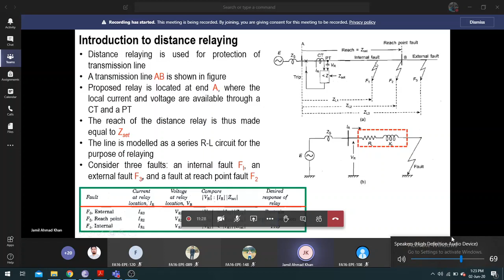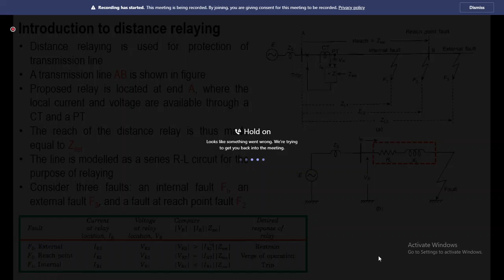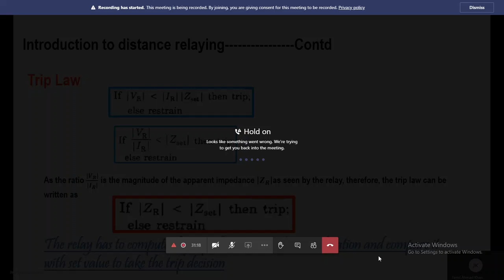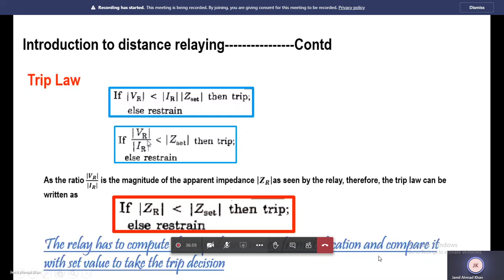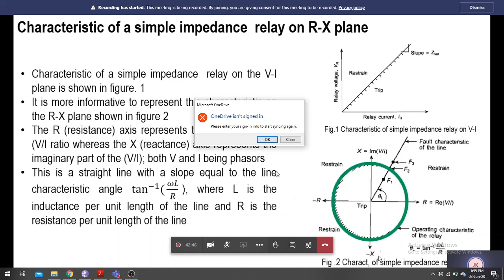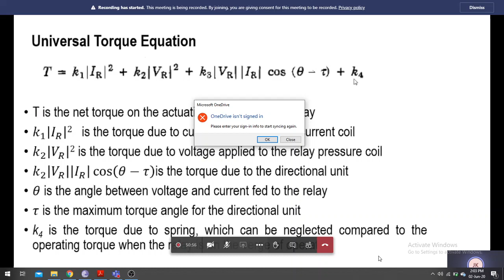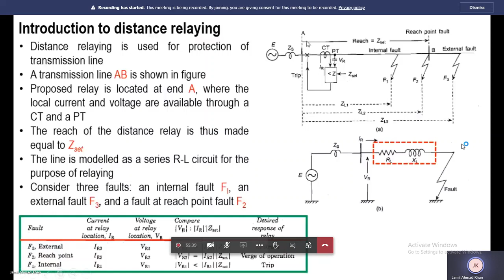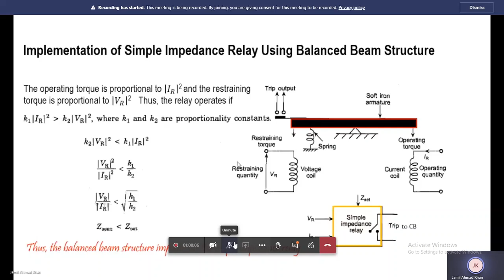Introduction to Distance Relaying LECTURE 27 Tuesday June 02 ,2020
Tuesday